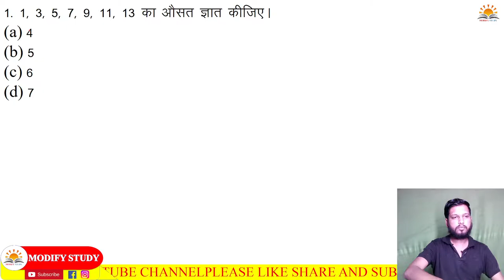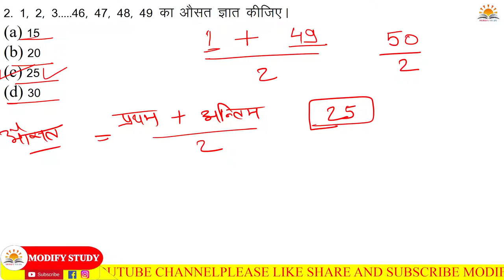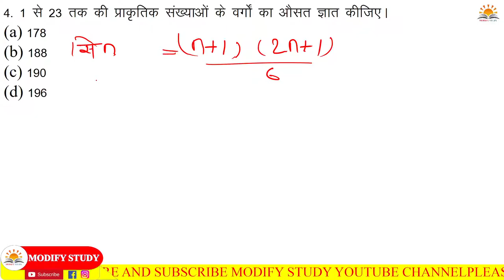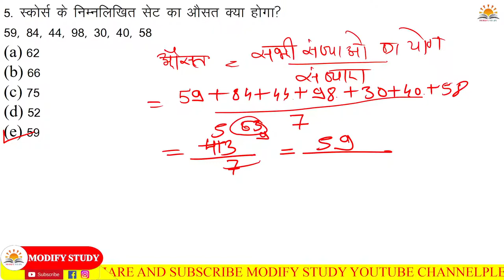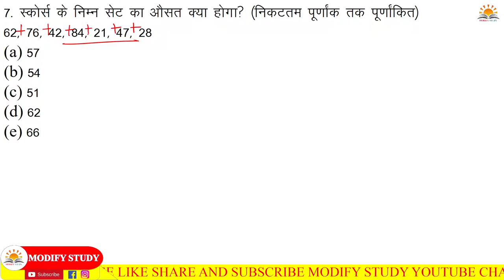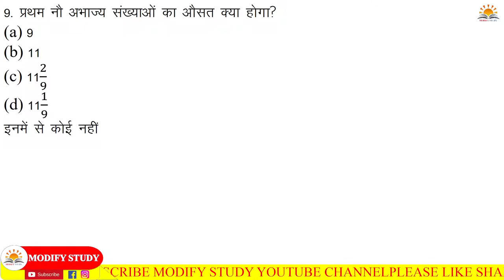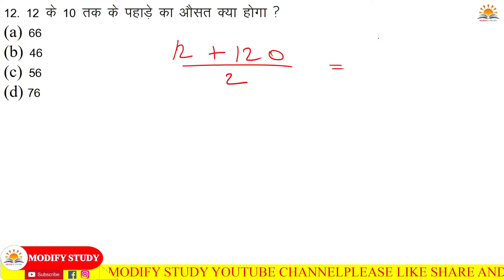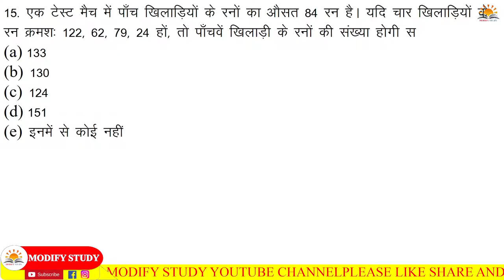Maths ka dangal lecture-1 | most Important Questions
currentaffairs Civil Services Exams MPPSC Pre test series 2021 || mppsc full length test 2020 || mppsc exam 2021 practice test